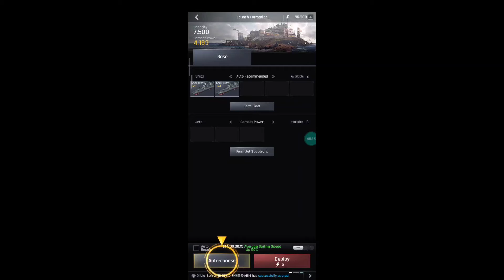Gunship Battle Total Warfare (ANDROID/IOS) - GAMEPLAY RTS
HI
|| ABOUT GAME ||
 military masterpiece with over a hundred million downloads globally!
The era of high-end war games begins now!

Join in on the military action that takes place on land, air, and sea!
✔ Realistic war experience that happens on land, air, and sea
✔ Control the battlefield with modern war tactics such as airstrikes, tactical bombings, rallying, and scouting!

High-quality 3D Combat!
✔ A game built on historical background for a realistic war experience
✔ High graphic quality to add realism to the battlefield

Form alliances with players from around the world and compete against others!
✔ The fierce real-time war between alliances
✔ Form a frontline with players from around the world and enjoy an endless battle with other players

From production to battle, experience world-wide cutting edge war weapons!
✔ Units and weapons based on the historical background
✔ Produce your own army, navy, and air force units and use them tactically in battle

◆ Game Access Authorizations

[Required Authorizations] Access to photos, media, and files
- (CAMERA) In order to change the in-game representative image, the game requires this authorization.
- (For Updates) We need your permission to save the update files onto your device's SD card.
- (Storage Access) For saving game settings & caches and reliable 1:1 customer support, we need permission to access photos, media, and files stored within the device.

◆ How to Disable Access Authorizations

[Android 6.0 or Above]
Device Settings Applications Select the App Permissions

[Lower than Android 6.0]
Cannot revoke permissions. You must delete the app.

* The terms used above may vary depending on your device or OS version.

[Precautions]
Revoking required permissions for access authorizations may result in failure to log in to the game.